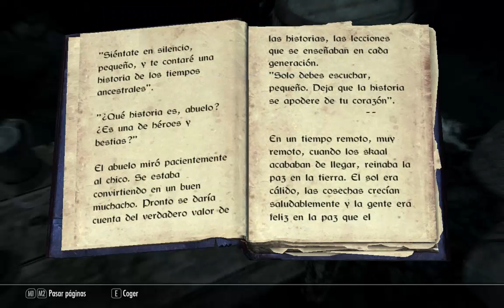SKYRIM El gigante Los bandidos y El mamut